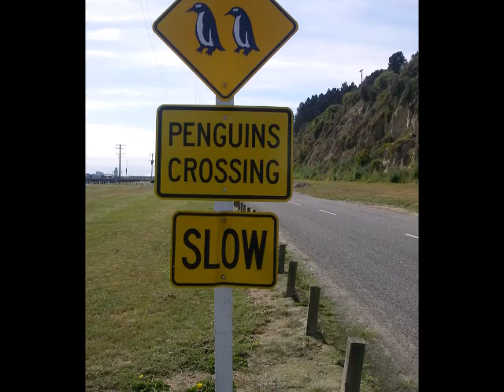Chasing the Sunset by Tom Sampson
To accompany the release of my book, Chasing the Sunset, I've put together a video and slide show of our circumnavigation.
The book is in A4 format of nearly 300 pages with over 400 full colour illustrations, 19 route maps and an index of over 1,000 places we visited and can be found on the Amazon site at: